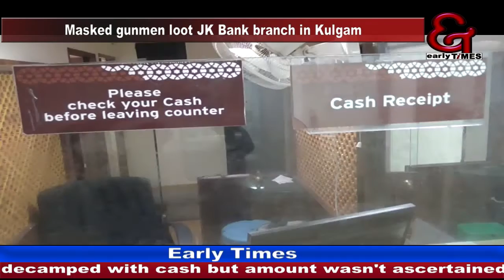Militants loot J&K Bank branch at Kulgam